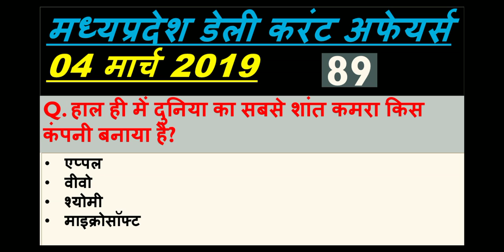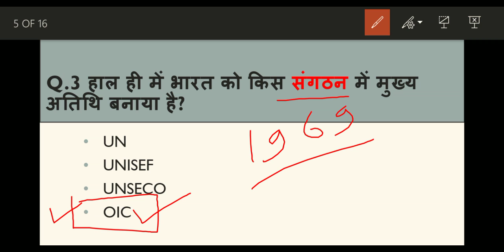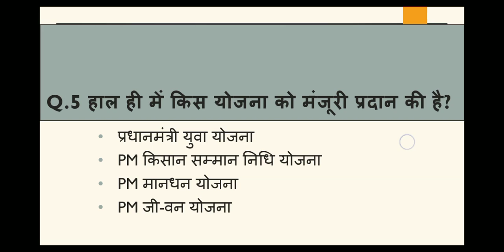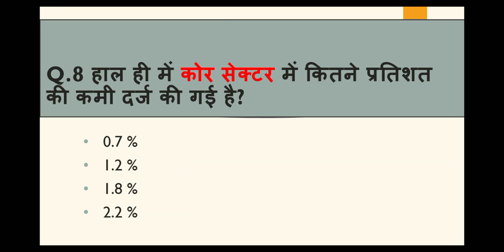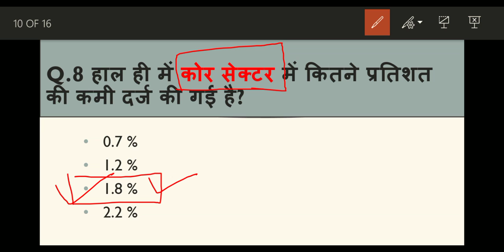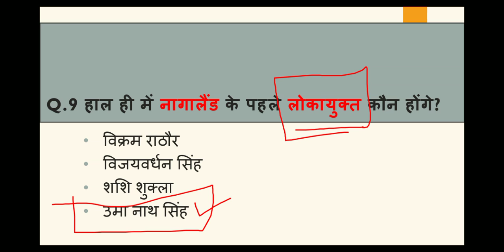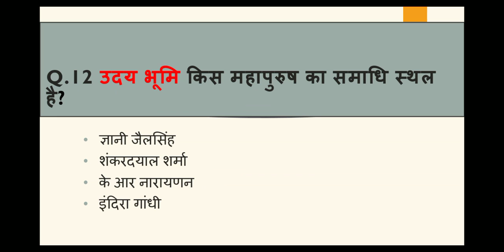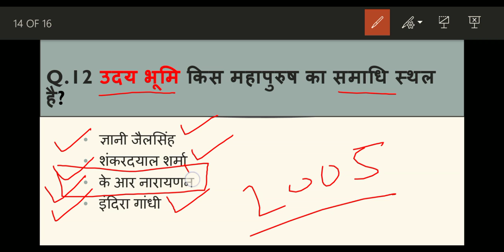Madhya Pradesh : Latest Current Affairs,MP Daily Current Affairs (डेली करंट अफेयर्स)